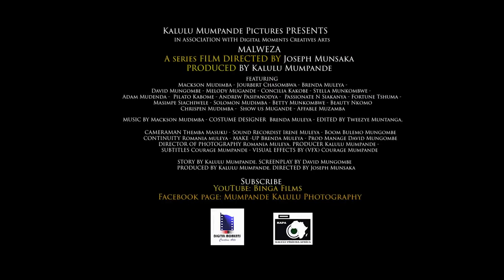MALWEZA Official trailer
The quest to become the lake King’s successor becomes tense and bloody after the two brothers battle and jostle for the prestigious post in the Siadongo community. The traditional succession rules are clear but are void when one is on a deadly mission for a conceived treasure. Nketani the rightful heir to the throne is thrown out of the race by his brother Jimpansi. The mission becomes suicidal.

TV series
Directed by Joseph Munsaka,
Produced by Kalulu Mumpande